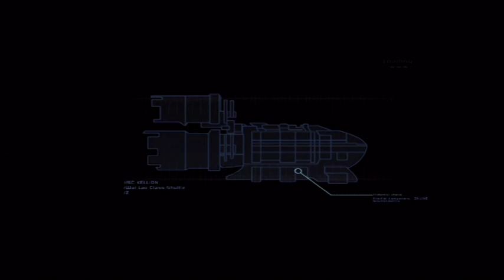Dead Space part1- New Arrivals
Hey guys KiiLLZz here. If you enjoyed this video please feel free to leave a like, comment, rate, fav., subscribe for more of this series and many others to come, or share with your friends whatever works for you!!! Thank you all and I will talk to you all in part 2!!! Bye guys!!!